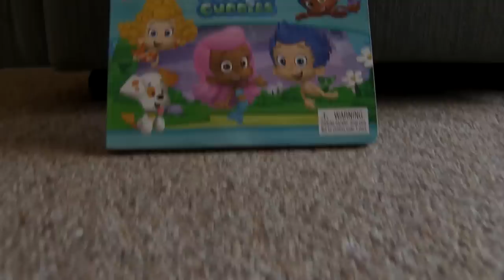2 ½ YEAR OLD GIRL LOVES SNAKES!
My 2 ½ year old Daughter, Alyssa, Is following in her big Sister,
Krista's footsteps. They were both born with a passion for Reptiles and I am truly blessed! Watch this kid go! Enjoy :)